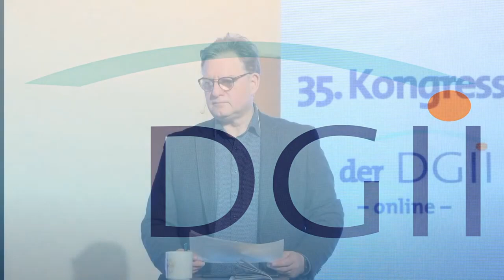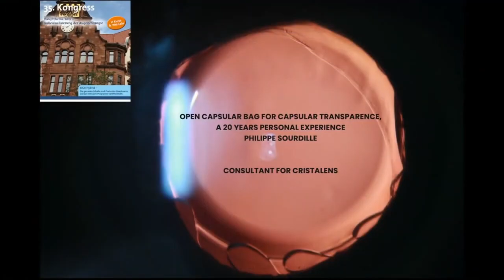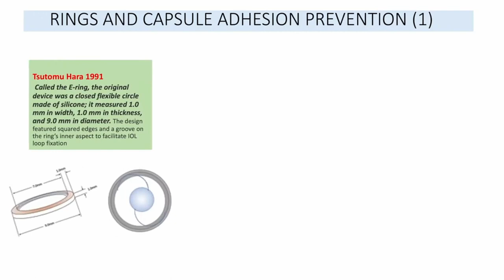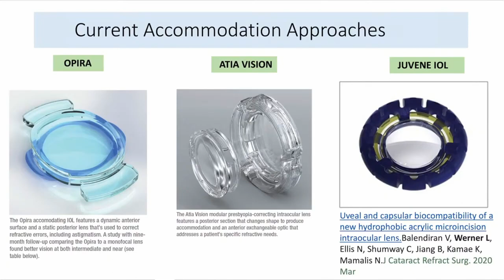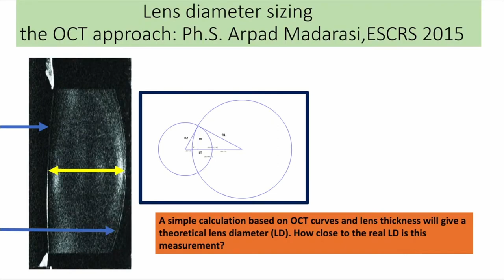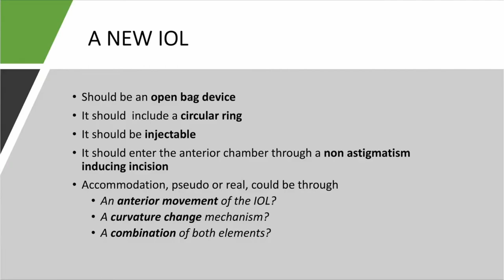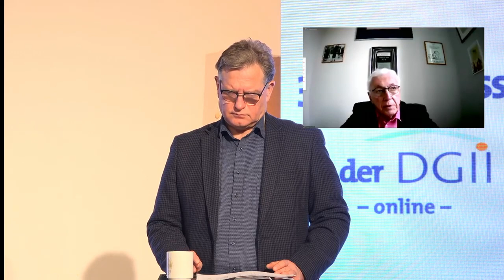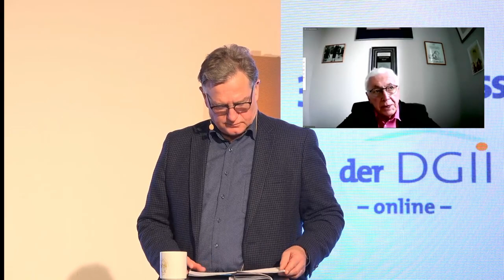DGII 2021 - 8.01 Philippe Sourdille - Open implanted capsular bag for capsules transparence...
Open implanted capsular bag for capsules transparence - A 20 years personal experience